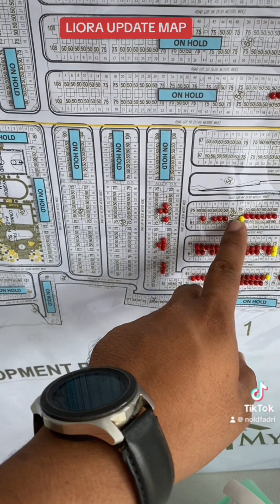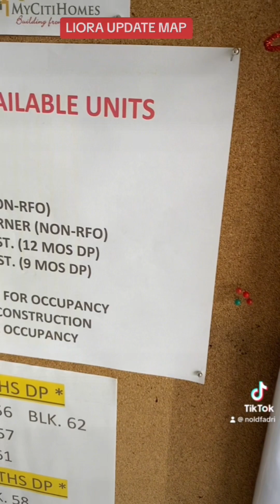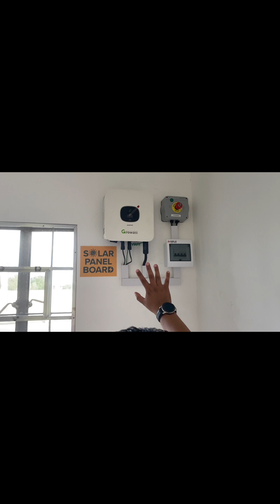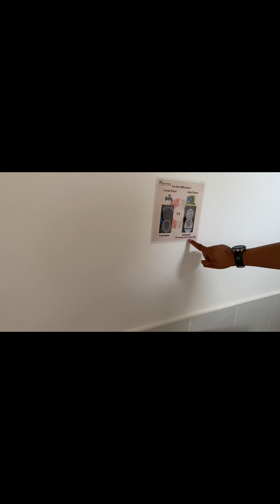LIORA TRIPPING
𝙇𝙞𝙤𝙧𝙖 𝙃𝙤𝙢𝙚𝙨- 𝙉𝙖𝙞𝙘 𝙒𝙞𝙩𝙝 𝙎𝙊𝙇𝘼𝙍 𝙋𝘼𝙉𝙀𝙇 & RAIN WATER HARVEST SYSTEM

May Bahay kana, May Sariling Solar Panel kapa
💠FOR AS LOW AS 12,334 PER MONTH

Tcp - 2,154,600
Dp 8% - 177,600
Reservation - 12,000
Balance Dp - 165,000
     12 months dp - 13,800
     15 months dp - 11,040
     18 months dp - 9,200
Pag ibig 20 yrs - 14,595
                25 yrs - 13,195
                30 yrs - 12,334

Why rent if you can own! Invest Now‼️
Brgy. Malainen Bago, Naic, Cavite
Walking distance From Highway
 Paglabas Ng Highway may sakayan n Ng PITX

 Amora Model
 Semi- Complete Turn Over❗
Solar Panels System
    can save up to 30% saving Electrical Bill ❗
Rainwater & Freshwater Storage Tanks
      Can Save up 35% of your water consumption

Door & Window Screen
       to prevent Mosquitos & Flies

End/Corner Unit 75 sqm
Provision for 2-3 Bedrooms
1 Toilet & Bath

COMPLETE AMENITIES:
Sports Hub
Swimming Pool
Clubhouse
Guard house with 24/7 Security

✅ Available thru Bank and Pag ibig Financing
✔️Estimated Total Contract Price 1.9M
✔️Thru Pagibig and Bank Financing
✔️AFFORDABLE and FLEXIBLE PAYMENT TERMS!
Let's accomplish your future sanctuary"
HOME to INVEST WISELY.

✅Flood free
✅Far from fault line
✅Perfect investment

✔️MUST BRING:
• 2 VALID ID'S
• LATEST 3MONTHS PAYSLIP OR COE With COMPENSATION
• IF MARRIED, 2 VALID ID'S OF SPOUSE